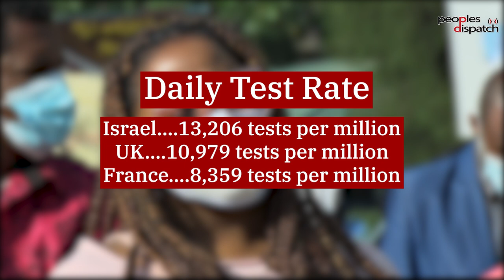Less than 2% people are fully vaccinated in Africa while US calls for a third dose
The total COVID-19 cases in Africa has now crossed 7.5 million, yet less than 2% of the continent’s population has been vaccinated. Meanwhile, the US has authorized a third dose of COVID vaccines.